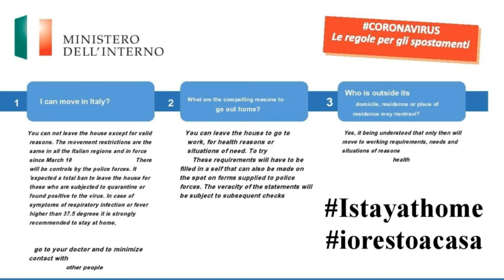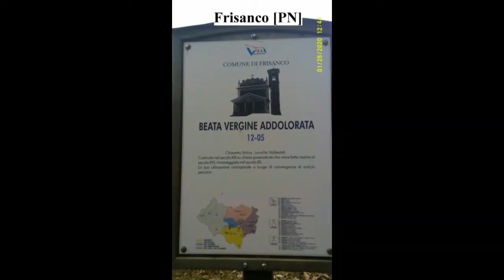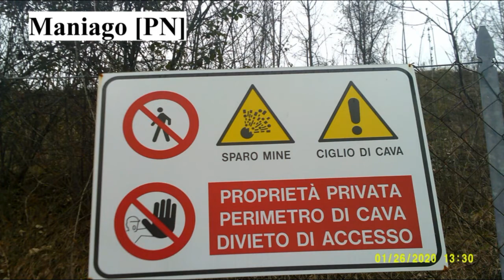Immagine #2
TXT Personale

(Non state a Cancellare da qui in poi)